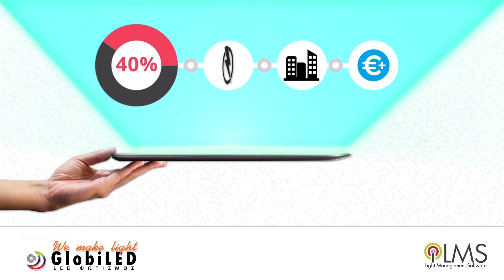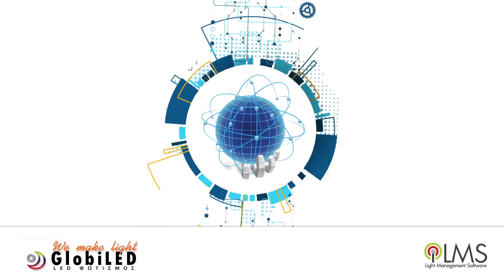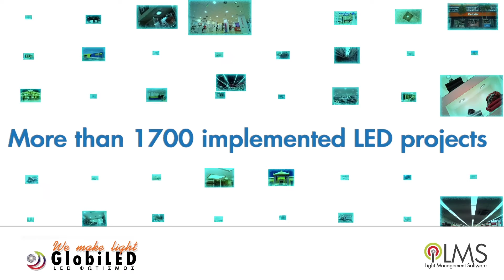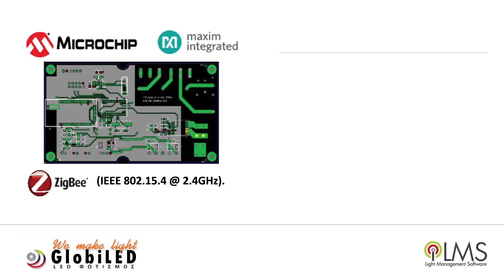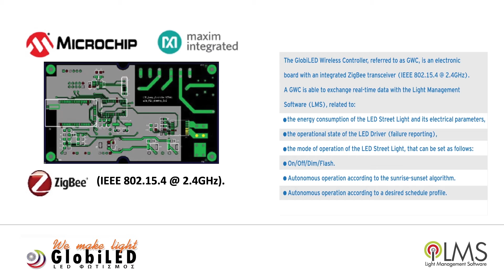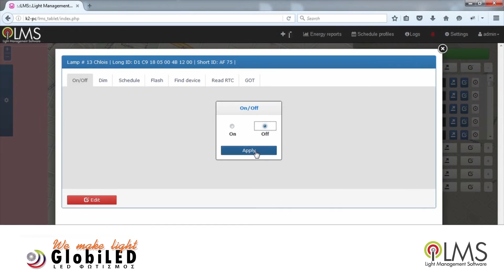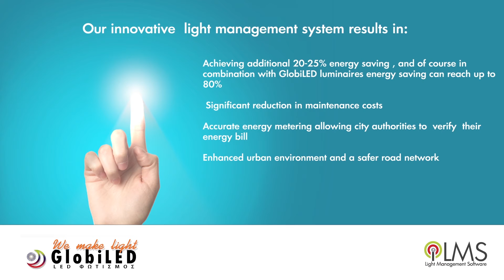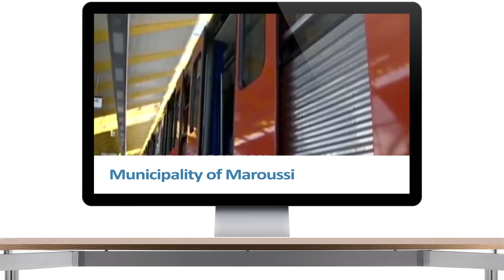GlobiLED LED street management system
GlobiLED light management system brings the idea of smart cities and interactive light management from imagination to life, from future perspective to today’s implementable easy plug-and-play technology.

The system is designed for seamless and reliable end-to-end experience.